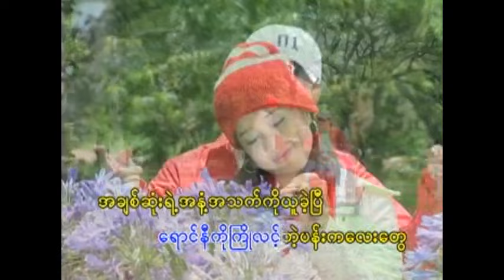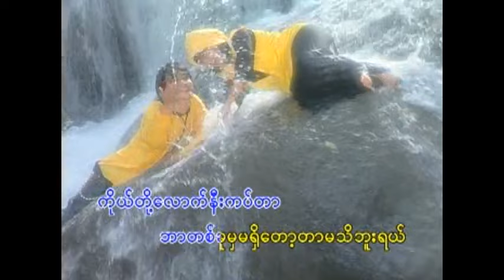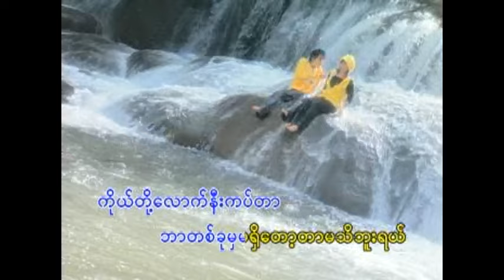Myanmar song, "You're every where" by Sai Htee Saing